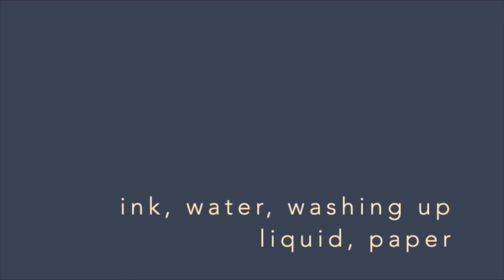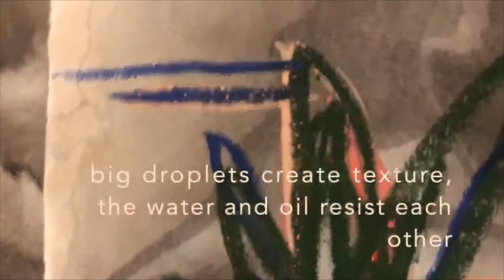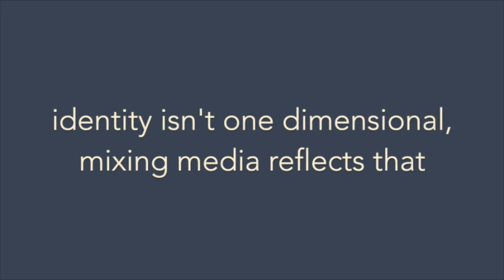Experimenting with the Unfamilar: Mixing Media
Art Soc and the Wardlaw Museum are back for another series of art activities for you to try at home.

This week Avery takes us through her personal approach to experimenting with mixed media to explore identity. Grab some thread, ink, water and paper and have a go.